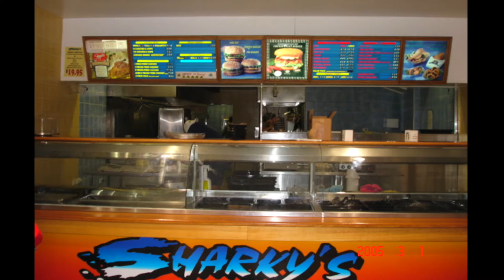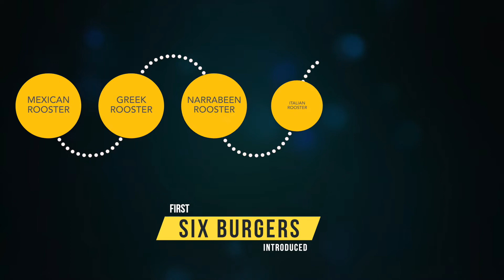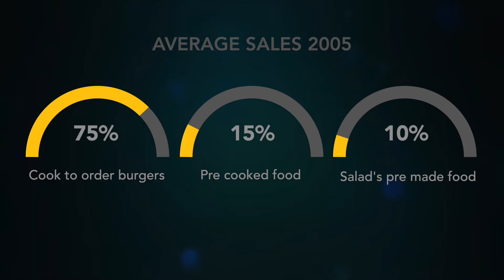CHAPTER 2. Its a start..